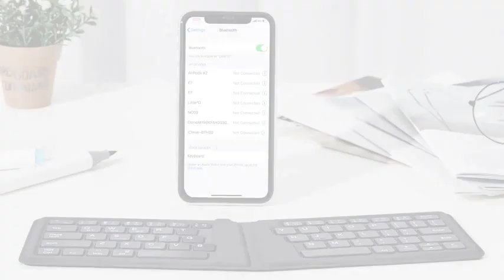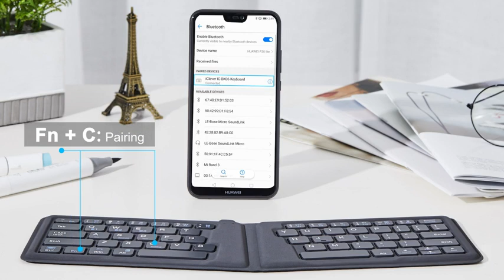iClever BK06 Bluetooth Keyboard - Multi-Device Portable Keyboard Bluetooth 5.1 for iOS, Andr Reviews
This is the best Keyboards in the marketplace with cheap price that you can easily afford.
iClever BK06 Bluetooth Keyboard - Multi-Device Portable Keyboard Bluetooth 5.1 for iOS, Android, Windows, Tablet Smartphone Laptops Mac, Rechargeable Battery Ergnomic Design - Foldable Keyboard Reviews:

Embedded full standard-size keys with U-shaped frosting surface and 166-degree angle design, this scissor-switch designed keyboard gives smooth user-friendly typing experience
Adopts imported Broadcom Bluetooth chip, it ensures much faster connection, fluent typing operation and lower power consumption. Connects up to 3 devices simultaneously and easy to switch between devices
Greatly compatible with iOS/Android/Windows operating system. Impeccably works with all Bluetooth supported devices, even laptops and computers
Built-in rechargeable battery supports 40-hour continuous working/standby 30 days. Keyboard housed with soft leather case, anti-skid, anti-fingerprints and scratch-resistant
12mm slim body and 6.2oz weight, you can fold it into small size, portable to anywhere to enjoy wireless technology lifestyle

iClever BK06 Bluetooth Keyboard - Multi-Device Portable Keyboard Bluetooth 5.1 for iOS, Android, Windows, Tablet Smartphone Laptops Mac, Rechargeable Battery Ergnomic Design - Foldable Keyboard